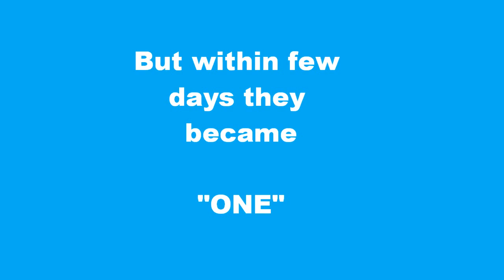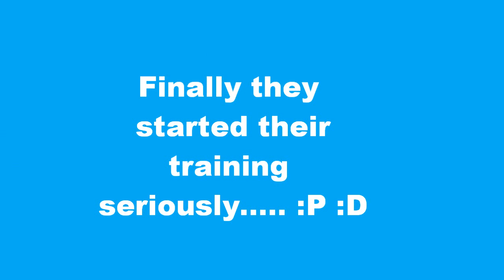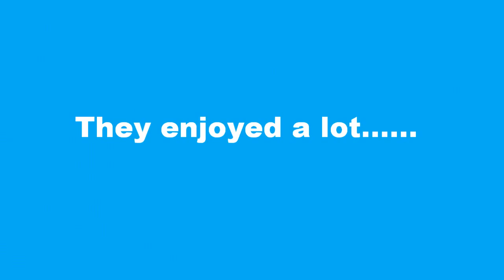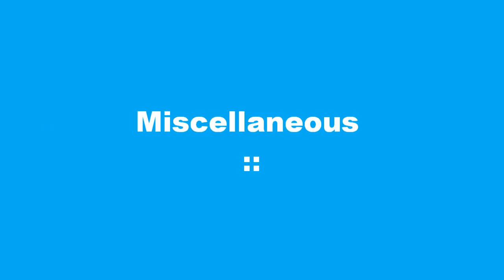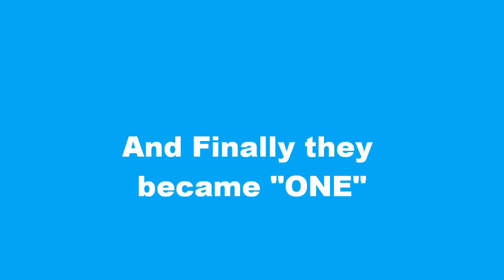Beautiful Corporate Life @ ATOS -- Movie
A Corporate life can be full of fun, beautiful friends and memories with them.